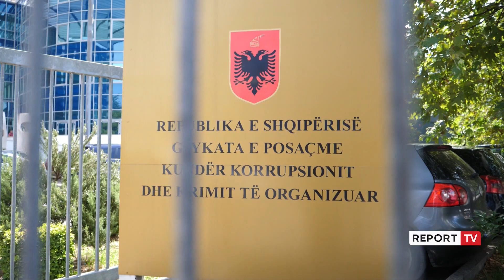Shembja e rrugës Korçë-Ersekë, inxhinieri Nazarko: U ndryshua gjurma për t’i rritur vlerën projektit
Inxhinieri Romeo Nazarko, thotë se është ndryshuar gjurma me qëllim rritjen e kostos së projektit. Duke risjellë në vëmendje, projektin e vitit 2010, Nazarko tha se ndryshimi i tij në vitin 2020, u miratua duke anashkaluar projektin e vitit 2010, ndërsa nuk u dha asnjë argument në lidhje me këtë ndryshim#reportTV